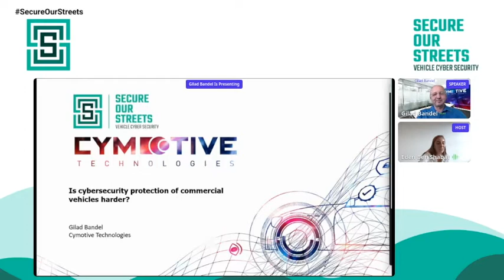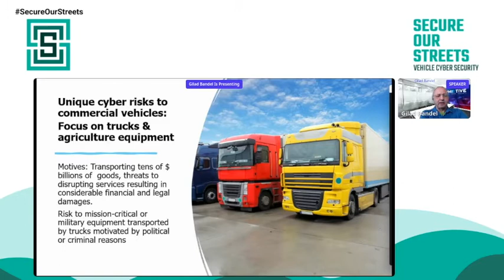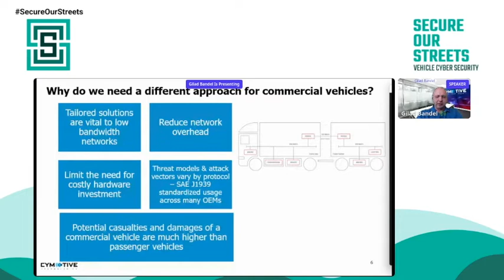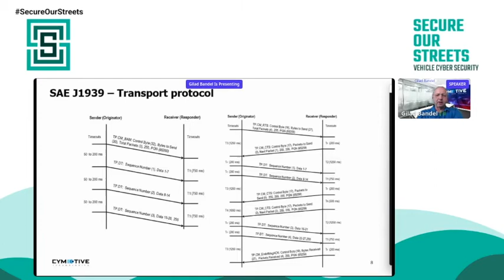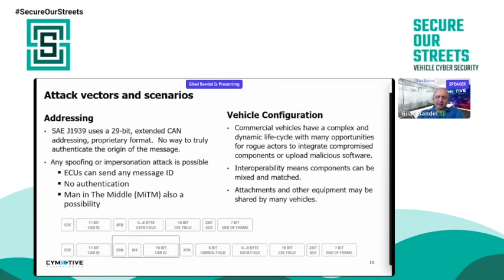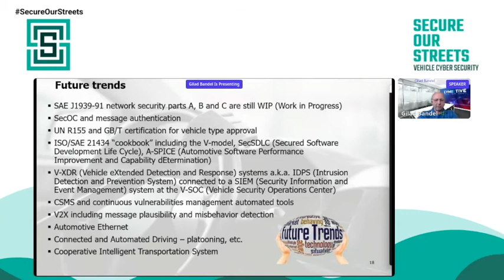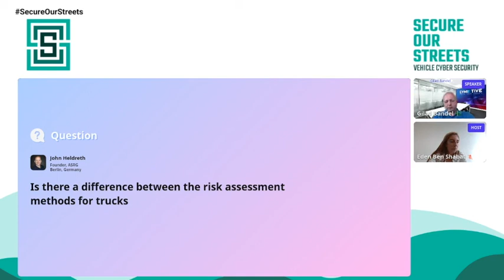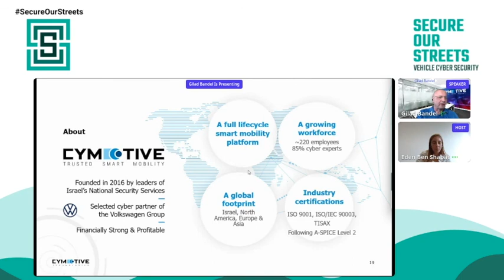Session 6 | Stage 2 | Gilad Bandel | Is cybersecurity protection of commercial vehicles harder?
PRESENTATION:
Let’s put it bluntly, the commercial vehicle cybersecurity landscape has significant financial and other “advantages” for hackers to make them a prime target, evidenced by the increased frequency of cyberattacks on fleets:

Trucks are part of the commercial vehicle group transporting daily tens of billions of US dollars of goods between various locations. The tremendous value of their goods can provide huge commercial motivation for hackers to attack these vehicles, which will cause considerable financial and legal damages.

Damage to mission-critical or military equipment transported by trucks can put a country at risk when affected by an attack by politically motivated individuals or organizations.

So, it is logical to say that the risk level from commercial vehicles is considerably higher than passenger vehicles, making them prime targets for professional or even nation-state attackers.

We shall overview the specifics of the heavy-duty commercial vehicles, discuss the in-vehicle network technology and explain the specific solutions to tackle those challenges.

PRESENTER:
Gilad Bandel
Business Development, Cymotive Technologies

Gilad leads the automotive cybersecurity business development and product marketing at CYMOTIVE Technologies. His focus is on delivering state-of-the-art, unique, and innovative solutions for automotive cybersecurity protection.
Gilad is an accomplished executive with over 30 years of experience in the cybersecurity and networking industries. Having covered markets in Europe, America, and the APAC regions, Gilad is a renowned expert in conceptualizing and developing go-to-market strategies. He specializes in business development for cybersecurity solutions for the automotive, IoT, critical infrastructure, and homeland security markets.

Prior to joining CYMOTIVE, Gilad served as VP of Product and Marketing at Arilou Automotive Cybersecurity, as VP of Product at Radiflow, and as Director of Product Management at CyberSeal. Earlier positions held include VP of R&D, and CTO at leading networking, telecommunication, and homeland security companies.